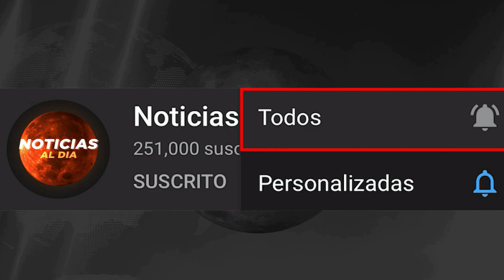NOTICIAS DE ULTIMA HORA VENEZUELA HOY 20 DE OCTUBRE 2020, SITUACION ACTUAL, SEGUROS HOY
NOTICIAS EN VENEZUELA HOY 20 DE OCTUBRE DEL 2020

NOTICIA DE VENEZUELA 20 DE OCTUBRE DEL 2020
Venezuela último Minuto hoy 20 de
noticias Telemundo 20 de OCTUBRE del 2020
NOTICIAS DE HOY 20 DE OCTUBRE 2020
VENEZUELA HOY 20 DE OCTUBRE DEL 2020
noticia estados unidos De hoy 20 de OCTUBRE del 2020
NOTICIAS DE VENEZUELA EN VIVO HOY  20 DE OCTUBRE 2020
Noticias de hoy Venezuela 20 de OCTUBRE 2020

NOTICIAS DE VENEZUELA EN VIVO 20 DE OCTUBRE 2020
OCTUBRE 2020
Hoy 20 De OCTUBRE
noticias en vivo del dia hoy 20 DE OCTUBRE 2020
hoy ultima hora 20 DE OCTUBRE 2020
ULTIMAS NOTICIAS DE HOY EN VENEZUELA 20 DE OCTUBRE 2020
NOTICIAS DE VENEZUELA HOY 20 OCTUBRE 2020, EN VIVO
ULTIMA HORA HOY EN VENEZUELA 20 DE OCTUBRE 2020
noticias estados unidos 20 de OCTUBRE del 2020

ULTIMAS NOTICIAS DE VENEZUELA EN VIVO 20 DE OCTUBRE 202
hoy ultimas noticias 20 DE OCTUBRE 2020

hoy ultimas noticias 20 DE OCTUBRE DEL 2020
hoy ultimas noticias de Venezuela 20 DE OCTUBRE DEL 2020